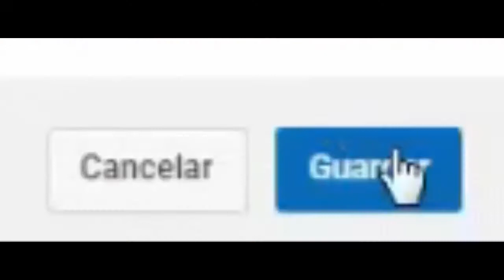English Day 7ª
▶Este vídeo es con el fin de entretenerte.